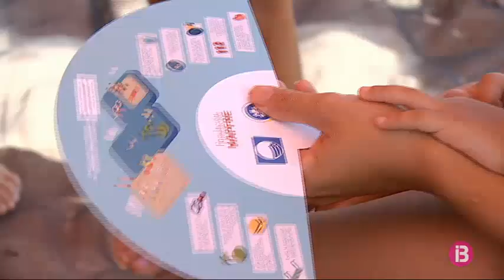La campanya de prevenció d’ofegaments arriba a Palma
En només una setmana dos infants es troben en estat crític per ofegament. Una nina va estar a punt d'ofegar-se a Andratx, mentre que va passar el mateix a Formentera. Segons el servei de comunicació de l'hospital de Son Espases, aquest nin, de 7 anys, es troba a la UCI de Pediatria amb pronòstic reservat. Justament per evitar incidents com aquest, la Fundació Mapfre ha iniciat una campanya de prevenció per tot Espanya. Aquests dies fa aturada a les Illes.